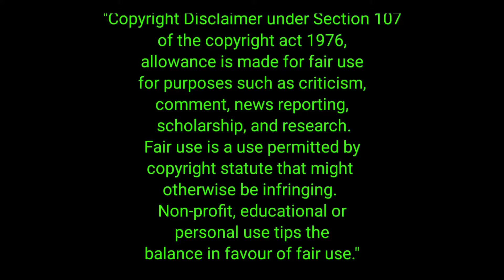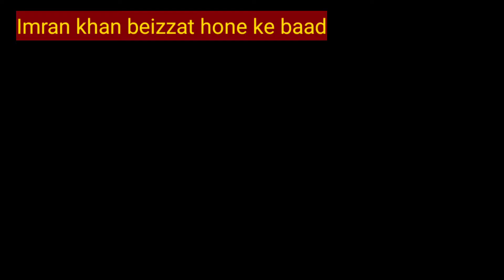School memes part 1 | 2020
Hy guys I have created some Fummy memes that you cqn watch without headphones 🤣.